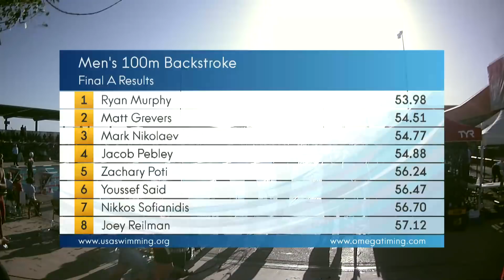Men’s 100m Back A Final | 2018 TYR Pro Swim Series - Mesa